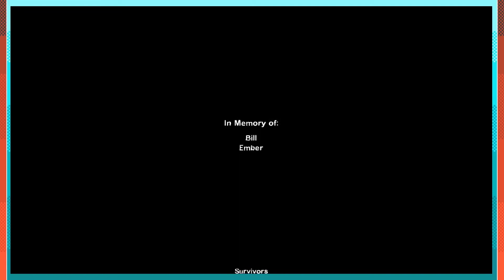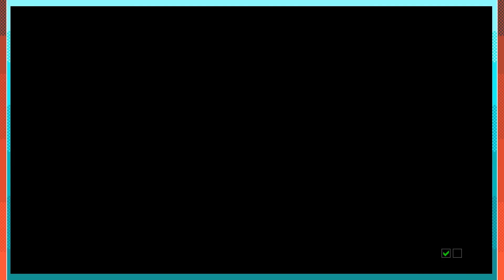Totally Extra: L4D2 Ep.5 - No Mercy Finale!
Watch Em ruin everything!